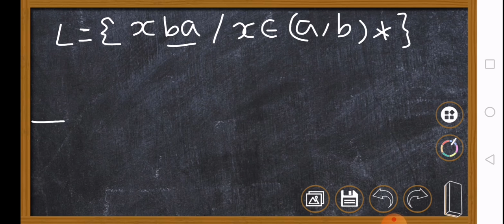NFA Part 3